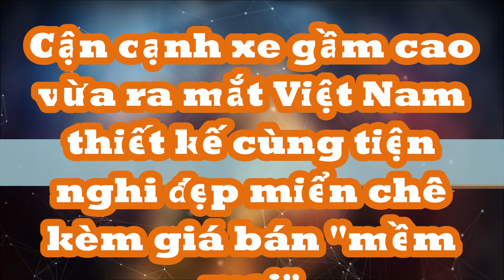Cận cảnh xe gầm cao vừa ra mắt "đẹp miển chê" kèm giá "mềm mại" đến tay khách Việt vào tháng 4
Ford Ranger Stormtrak đã được ra mắt đại lý trước khi mở bán tại Việt Nam vào tuần thứ 2 của tháng 4 tới đây.